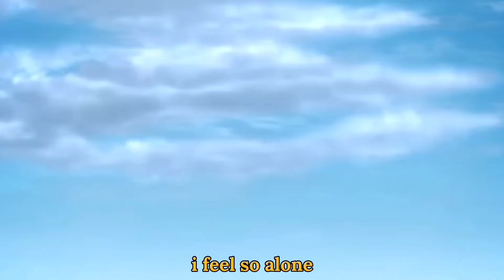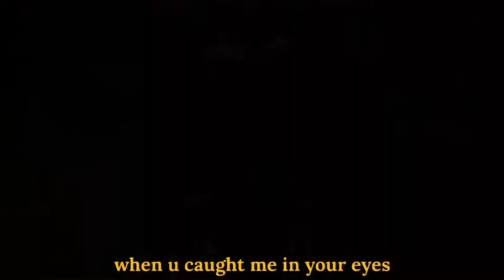4:00am Thoughts - lala (official lyrics video AMV)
I love you, u know who u are.

Zenitsu AMV